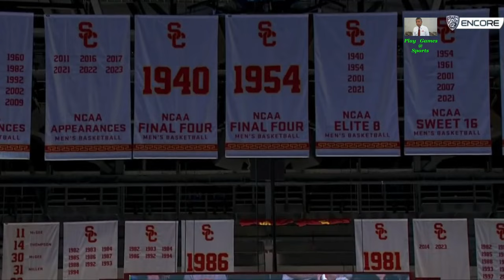ASU vs USC Nov. 11, 2023